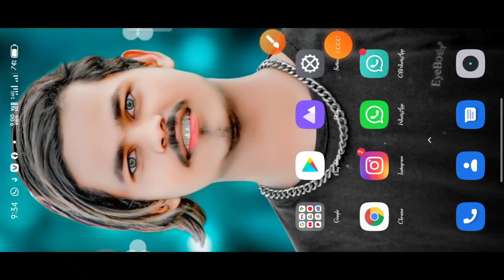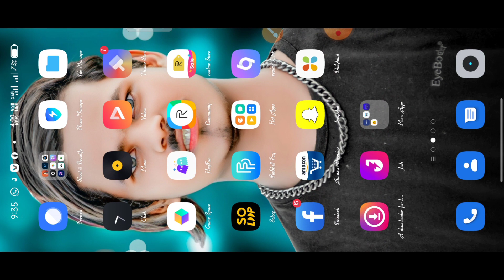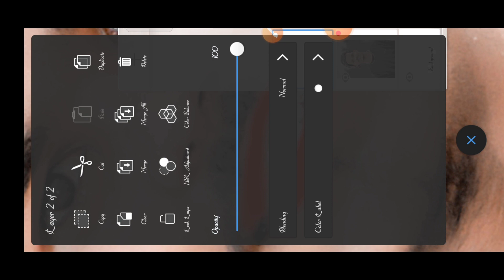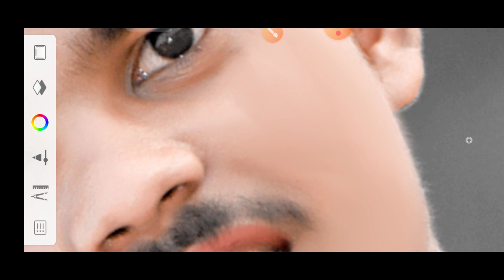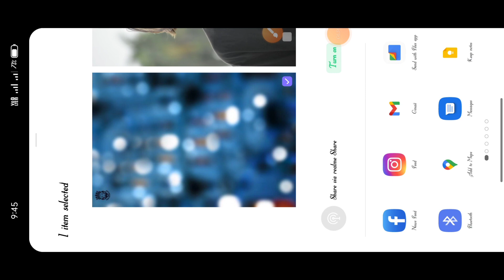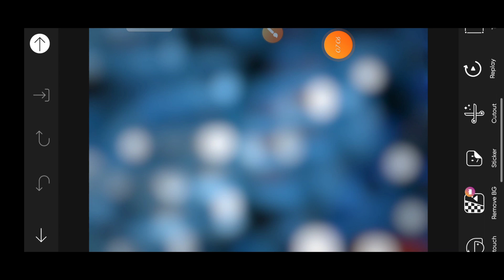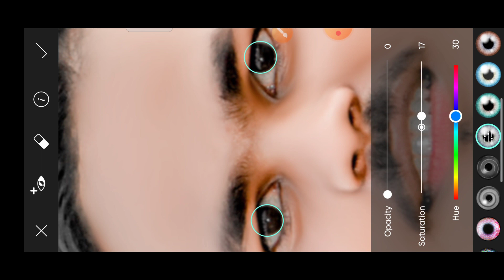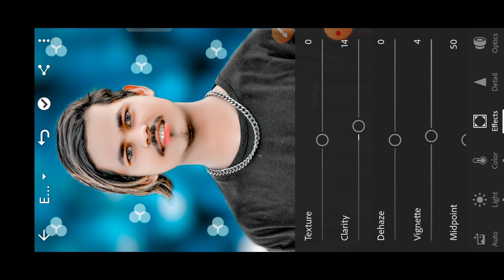Face Smooth🔥 New Tutorial 2022 || Bokeh Effect Photo Editing || Alone Design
autodesk sketchbook
skin smooth autodesk sketchbook
face editing 2020